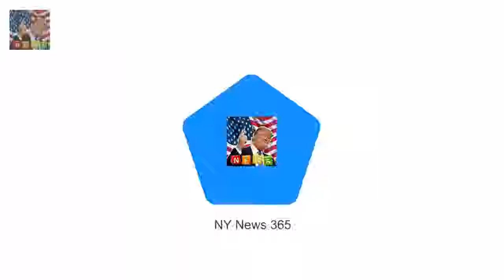In a rare candid interview with News Cor Hell be a beautiful father: Jesinta and Buddys BABY news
Notoriously private Jesinta Franklin (nee Campbell) has detailed her plans to start a family with her Sydney Swans star husband Buddy
In a rare candid interview with News Corp the 26-year-old model said they were not actively trying for a baby but insists theyre not trying to avoid parenthood either

Dannii Minogue watches the Australian Open in Melbourne  Shes one of Melbournes most famous resid: